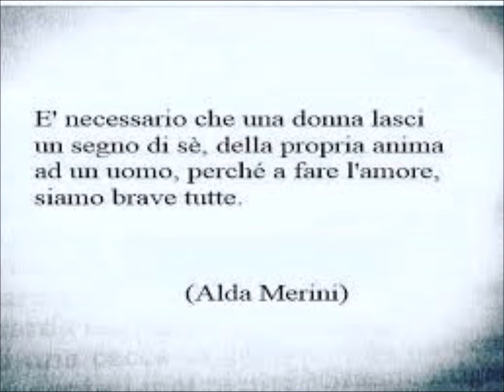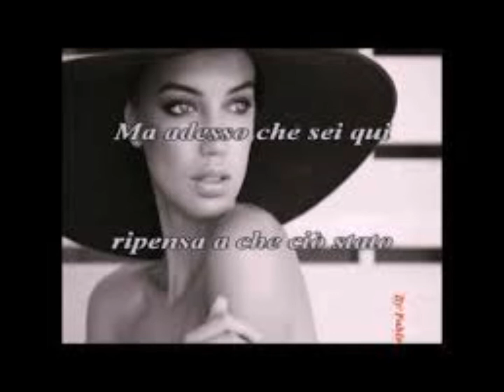Raccontami di te. C.Minotti